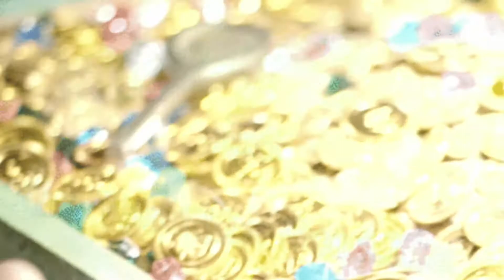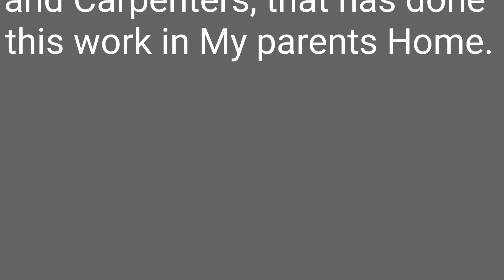Tennessee Breakfast! For Birthday Brunch, and the August 10th storm.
Grandma, and Grandpa, couldn't celebrate with us for Sereniti's Birthday at Applebees, so she asked for a "Tennessee Breakfast" for Brunch! + the August 10th storm from the Homestead.